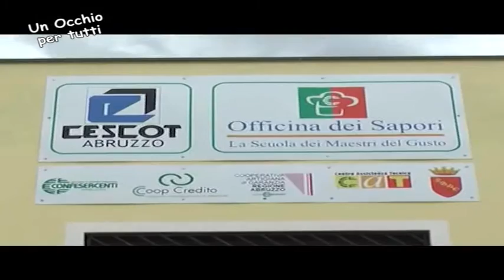UN OCCHIO PER TUTTI CONFESERCENTI CESCOT 20 04 2016